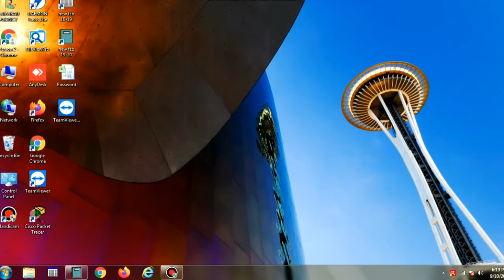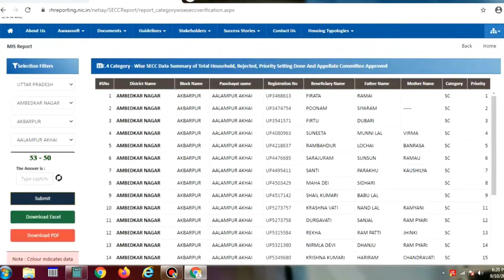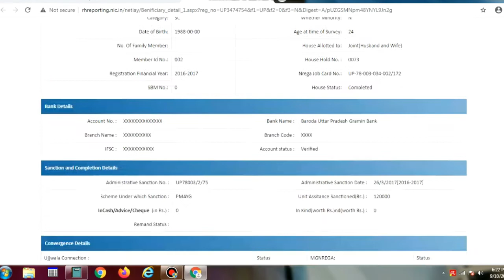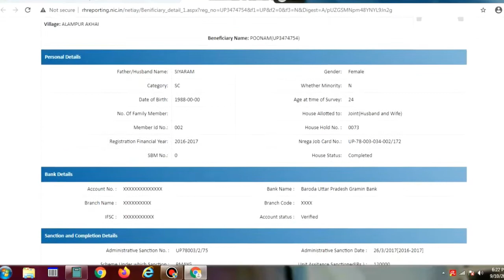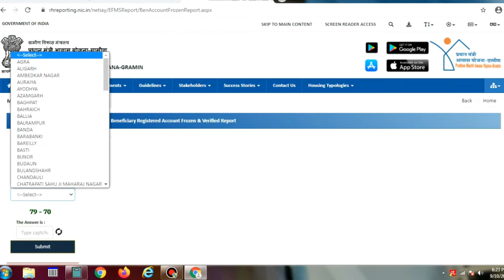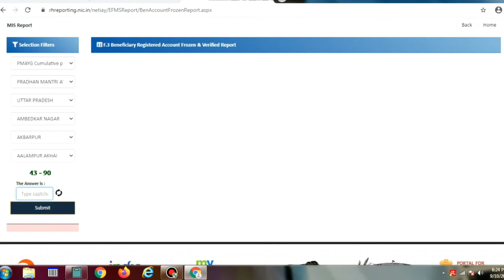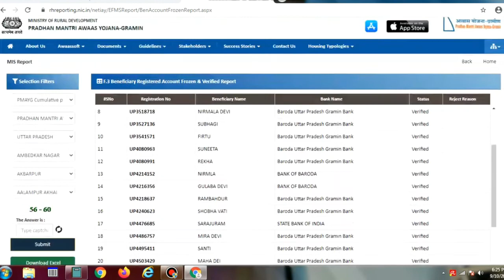pm awas yojana me apna nam kaise dekhe | pm awas yojana 2020 | आवास योजना लिस्ट 2020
Hi friends, is video me pm awas yojana me apna nam kaise dekhe ke bare me full detail se bataya hai asha karta hu ki video ap ko pasand ayegi yadi koi question ho to hume comment jarur kare hum reply karne ki koshis jarur karenge subscribe my channel for lates videos.

kaise aap apna nam pm awas yojana me dekh sakte hai and yah bhi check kare sakte hai ke ap ko kitni installment mili hai, sath me yah bhi check kar sakte hai ki apke makan ka status kya hai verify hua hai ya nahi yadi hua hai to kis progress par hai puri inspection report dekh sakte hai, maine dono tarike se batane ko koshish ki hai yadi apka verify nahi hua hai to ap apna nam kaise dekh sakte hai.

घर बैठे नया PAN CARD कैसे बनाये | how to apply pan card online in hindi 2020

How to Apply for Instant Pan Card for Free 2020 - Pan Card Latest Update 2020 | Full Guide in Hindi

pm awas
pm awas yojana 2020
पीएम आवास योजना 2020 21
pm awas yojana bihar list
pm awas yojana online
पीएम आवास योजना लिस्ट
पीएम आवास योजना ग्रामीण
pm awas yojana 2020 21
pm awas yojana 2020 21 gramin list
पीएम आवास योजना 2020 की नई सूची
pm awas yojana 2020 21 list bihar
पीएम आवास
pm awas yojana 2020-21 new list
pm awas yojana 2020 21 list
पीएम आवास लिस्ट
pm awas yojana gramin bihar 2020
आवास योजना
awas yojana 2020
आवास योजना लिस्ट
awas yojana list, awas yojana 2020 bihar
awas yojana online
आवास योजना लिस्ट 2020
आवास योजना 2020 लिस्ट
awas list
पीएम आवास योजना
awas list bihar
awas list 2020
आवास योजना में अपना नाम कैसे देखें 2020
pradhan mantri awas yojana
पीएम आवास योजना 2020
पीएम आवास योजना 2020 की नई लिस्ट
pradhan mantri awas yojana gramin
how to check pm awas yojana list 2020-21
प्रधानमंत्री ग्रामीण आवास योजना में अपना नाम कैसे देखें
how to check pm awas yojana list
how to check pm awas yojana list rural
how to check pm awas yojana status
how to check pm awas yojana gramin list
how to check pm awas yojana gramin list 2020
how to check pm awas yojana new list
how to check pm awas
how to check pm awas yojana list rural 2020
प्रधानमंत्री आवास योजना लिस्ट में अपना नाम कैसे देखें
pm Aawas Yojana list kaise check Karen
pradhan mantri awas yojana gramin list 2020-21
Pradhan mantri aawas Yojana gramin 2020-21
ग्रामीण आवास योजना में अपना नाम कैसे देखें
pm awas yojana me apna nam kaise dekhe 2020
New list me apna Naam Kaise Dekhe
pmay me apna nam kaise dekhe
प्रधानमंत्री आवास योजना ग्रामीण सूची
pradhan mantri awas yojana gramin 2020 21 new list
indira awas yojana bihar, pm awas yojana ki list
आवास योजना में अपना नाम कैसे देखें
awas yojana ki list kaise dekhe
rk engineers
ramkrishna chaubey